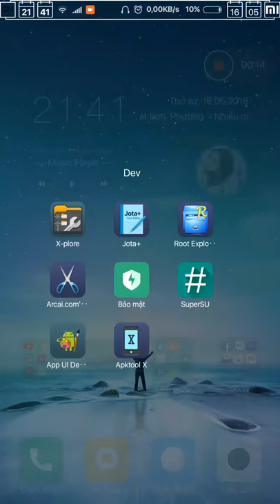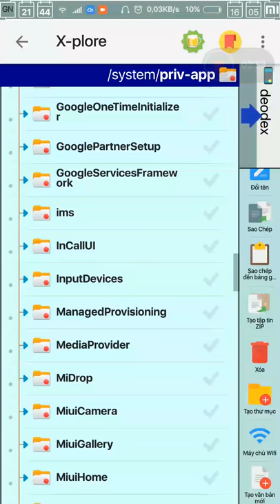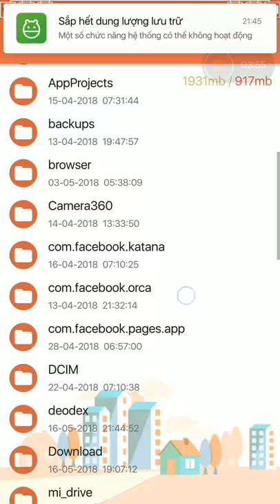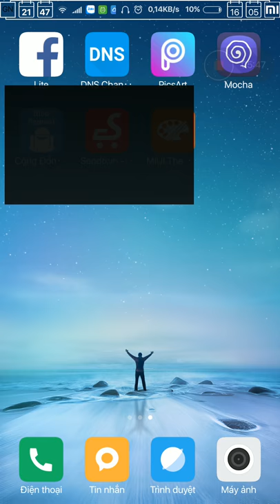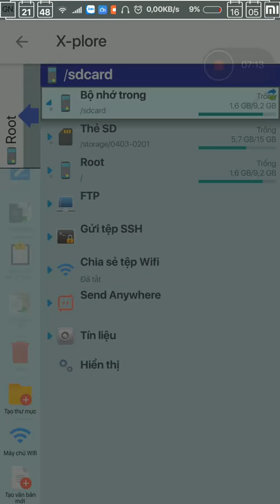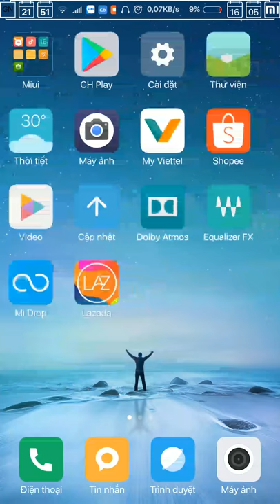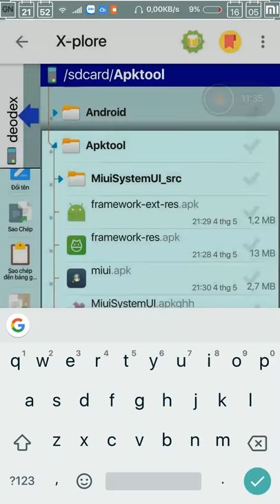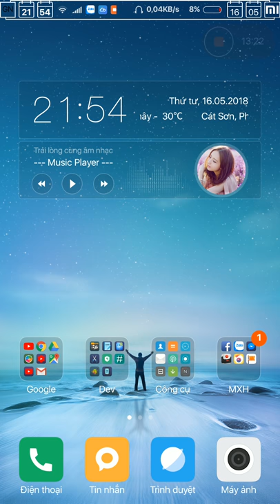Hướng dẫn deodex SystemUI trực tiếp trên điện thoại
Hướng dẫn deodex MiuiSystemUI trực tiếp trên điện thoại bằng apktool x 7.2.2

deodex android 6.x 7.x trực tiếp trên điện thoại

link TUT đã chỉnh sửa để rút ngắn thao tác và thời gian. tut như video

Bi còi - Mod

16/5/2018